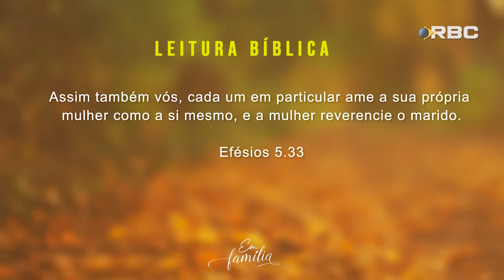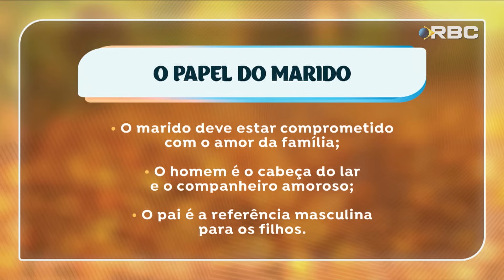Os Cônjuges e Suas Responsabilidades | Em Família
Os noivos antes do casamento precisam conhecer plenamente, à luz da
Bíblia, os deveres e responsabilidades conjugais, éticos e sociais de cada um. Se isso não ocorre, a ruína é certa.
Neste programa aprenderemos sobre a importância do papel do marido e da esposa dentro da família.

QUEM SOMOS?